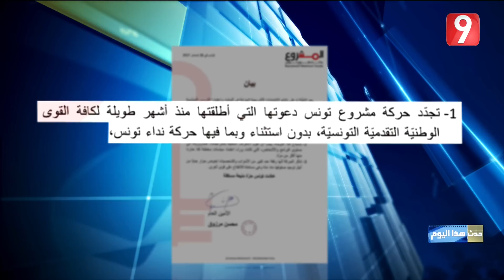حدث هذا اليوم - الحلقة 59 الجزء الثالث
حدث هذا اليوم - الحلقة 58 الجزء الثالث